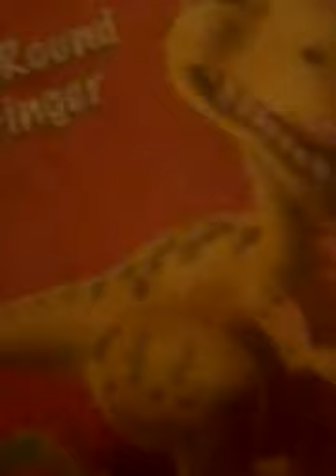Singing💯Queen naja medicine. ( can't sing😭😤😨😲)